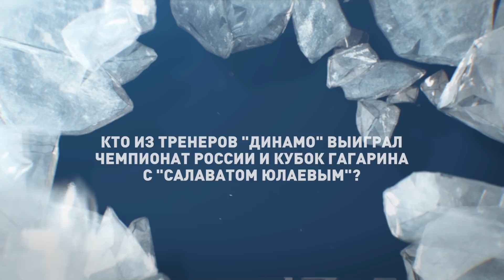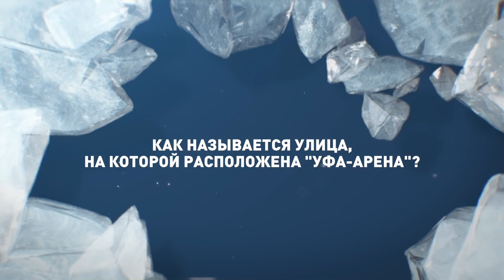Знай своего соперника: Салават Юлаев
На какой улице расположена «Уфа-Арена»? Кто из динамовцев выигрывал Кубок Гагарина с «Салаватом Юлаевым»? «Зубры» отвечают на сложные вопросы и изучают соперника.